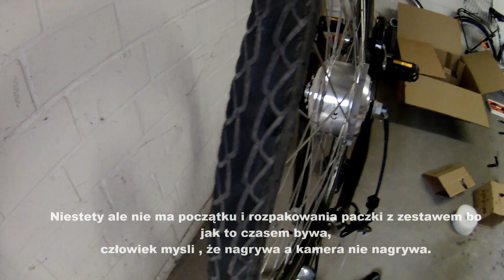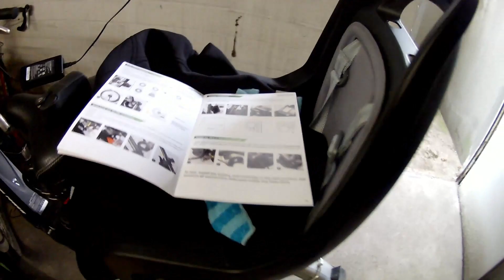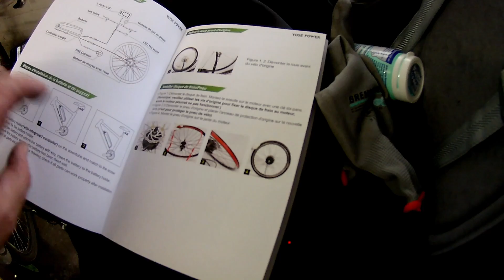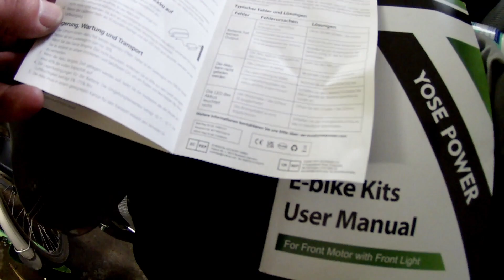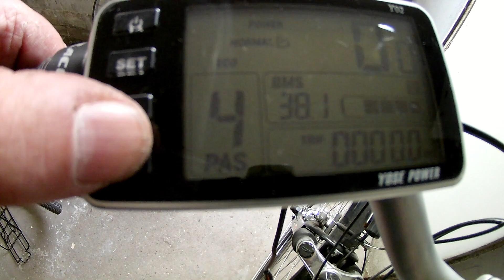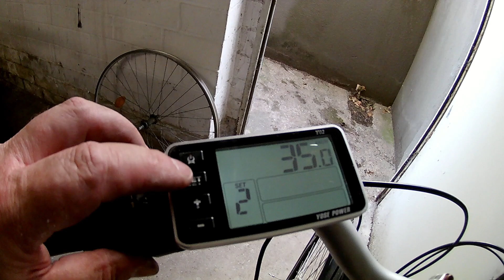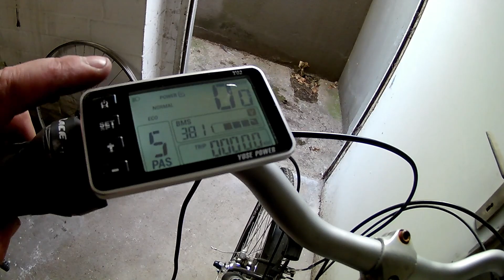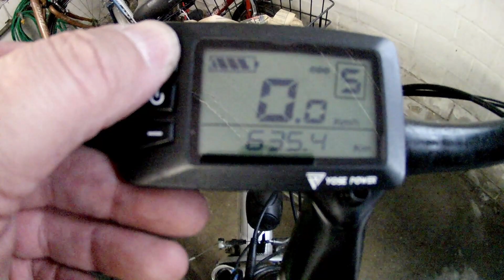(#4) Konwersacja roweru na rower elektryczny. Zestaw Yose Power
Konwersacja roweru, niestety miało być z rozpakowywaniem paczki z zestawem ale myślałem , że mam włączoną kamerę . Tak myślałem a kamera swoje czyli nie nagrywała.